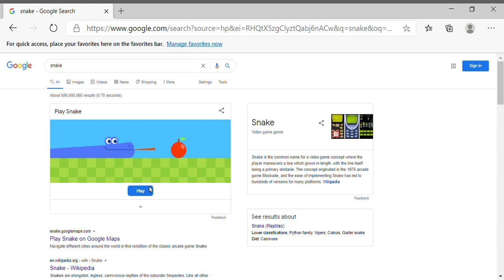Google Snake but if i die the video ends...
Hey there!! Welcome to SSR Rules